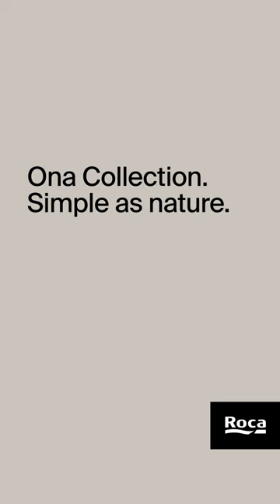Roca | Ona - Pure lines